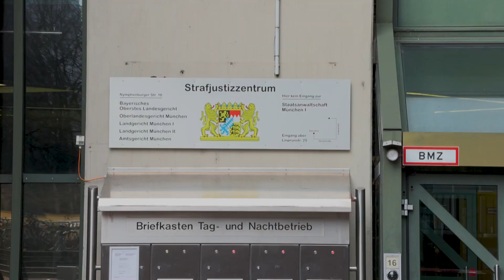Gesprengte Geldautomaten – Angeklagter steht nach Überfall in Germering vor Gericht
Sie wollten den Geldautomaten einer Bank in Germering sprengen. Doch ein Spezialeinsatzkommando der Polizei kam den Täter zuvor und konnte so die Explosion verhindern. Bei dem Einsatz erlitt ein Tatverdächtiger eine Schusswunde, drei Beamte des SEK wurden ebenfalls verletzt. Der Vorfall ereignet sich bereits 2018 – Heute musste sich dazu ein Niederländer vor dem Münchner Landgericht verantworten.